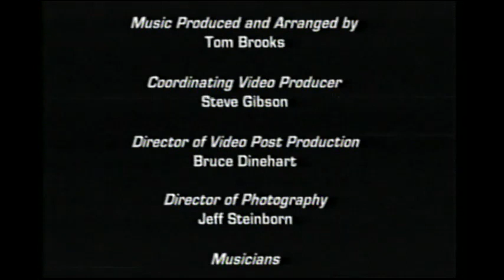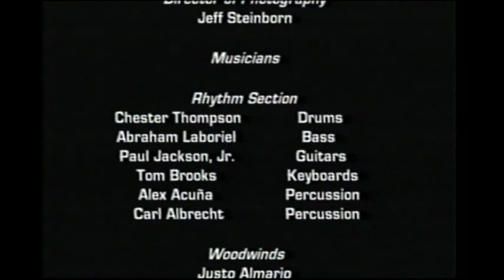Sing out with ONE voice Ron Kenoly 1995